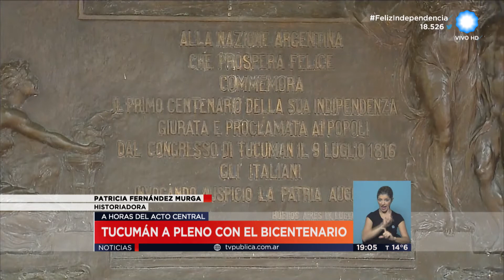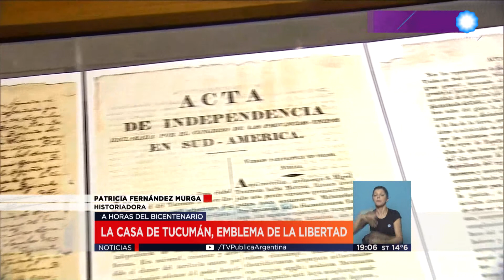TV Pública Noticias - Tucumán a pleno con el Bicentenario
Emitido por TV Pública Noticias, el viernes 8 de julio de 2016.